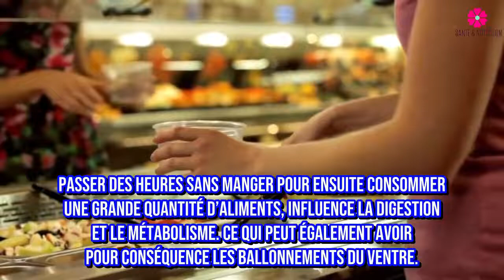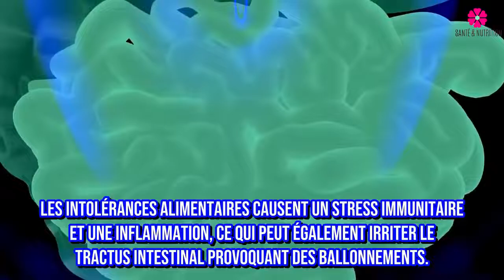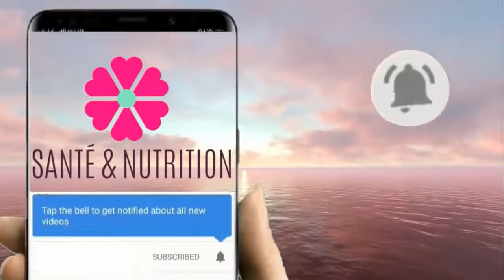Les 5 Raisons Principales pour Lesquelles Vous Vous Sentez Ballonné tout le Temps !!